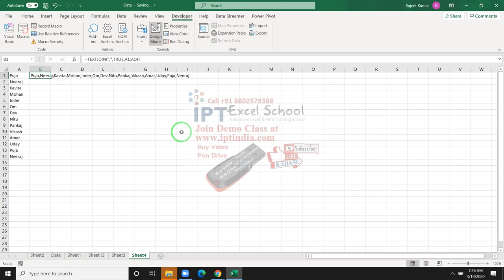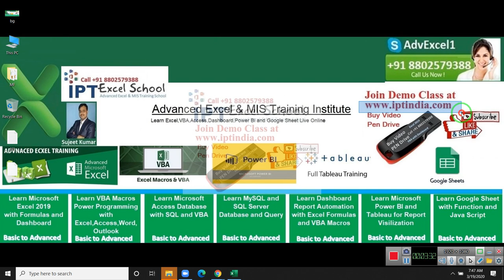S Vinayak Comment Solution for Text Join Function in Excel